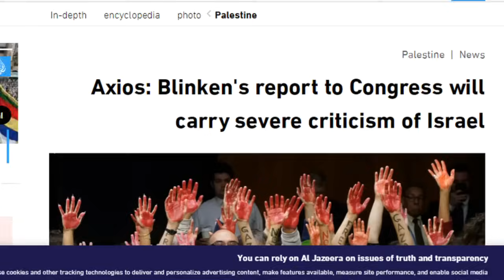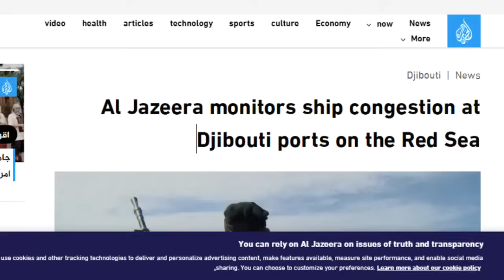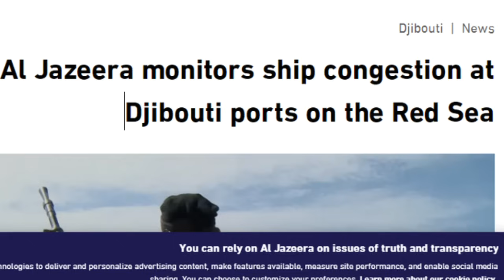DEG DEG: Jabuuti Oo Si Lama Filan Ugu Biirtay Dagalka Gaza, Dilka Madaxweynaha Ukraine Iyo Putin Oo